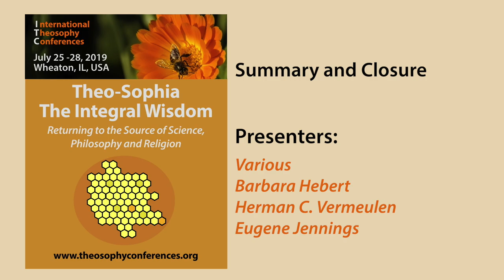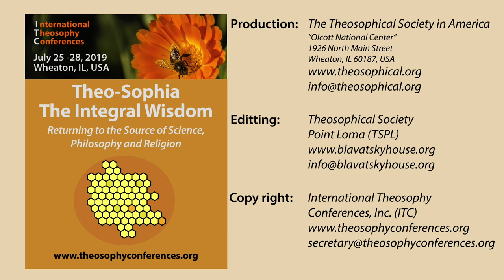ITC2019-18: Closure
Lecture: Closure
Chapter List:
 0:00:00 Start
 0:08:29 Barbara Herbert
 0:12:07 Herman C. Vermeulen
 0:14:59 Eugene Jennings
Presenter: Barbara Hebert, Herman C. Vermeulen and Eugene Jennings
Date: July 27, 2019
Play time: 23'15
Season: ITC2019
Production: The Theosophical Society in America
Place: Olcott National Center, Wheaton, IL 60187, USA
Editting: Theosophical Society - Point Loma (TSPL)